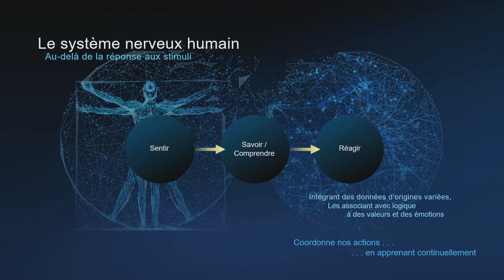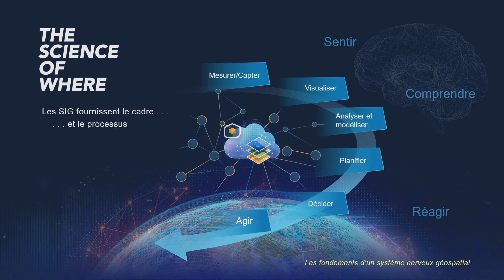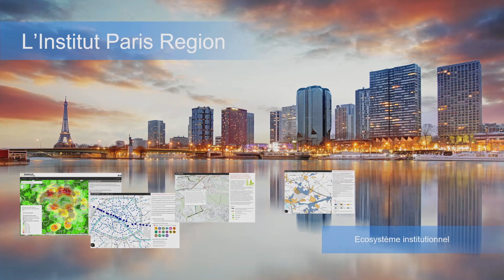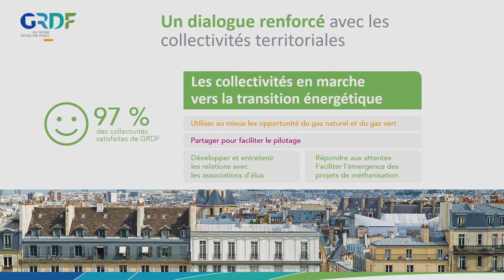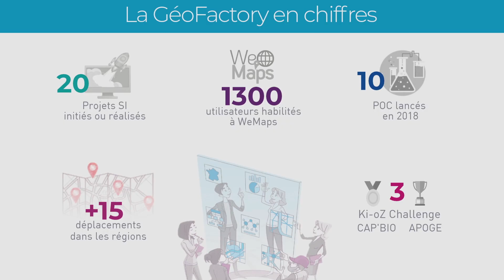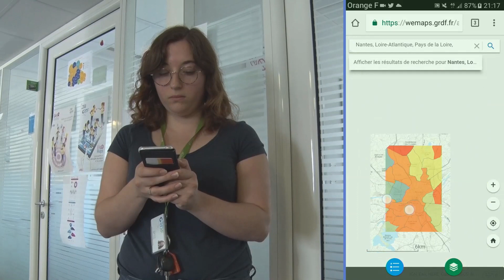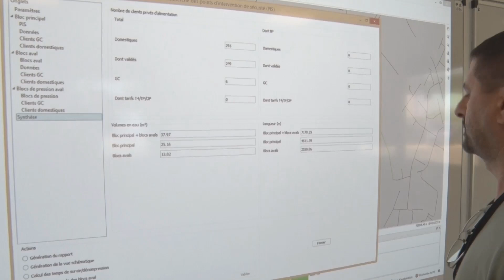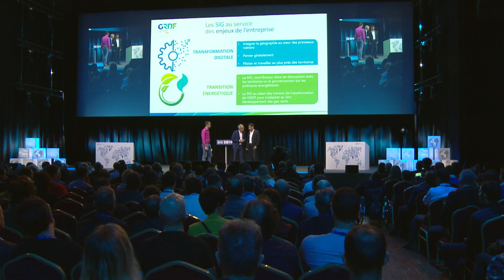[SIG 2019] Vision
Depuis plus de 23 ans, Esri France organise ce moment unique et privilégié de rencontre, d’échange et de partage d’expérience pour toute la communauté des utilisateurs francophones Esri.

Le 16 octobre au matin, nous vous avons invités à nous rejoindre à partir de 9H20 dans l’auditorium pour la session plénière,
rendez-vous incontournable de la conférence. Lors de cette session, nous avons mis en lumière plusieurs exemples remarquables d’utilisation des SIG et de la dimension géographique grâce à la plateforme Esri.

Nous y avons partagé avec vous la vision d’Esri à la fois en terme d’usages et de technologies et avons eu le plaisir de vous faire découvrir les évolutions majeures proposées par Esri.